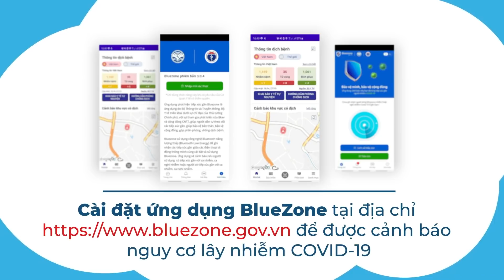VĨNH LONG 16/1 🔴TIN CỰC VUI: VỀ VL ĂN TẾT SẼ "KHÔNG BỊ CÁCH LY" DÙ VÙNG ĐỎ HAY CAM | CẬP NHẬT CẤP ĐỘ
🔴 Người từ các tỉnh khác về quê Vĩnh Long đón Tết Nguyên đán Nhâm Dần không cần thực hiện cách ly y tế. Tỉnh cũng không phân biệt người về từ vùng đỏ (cấp độ 4) hay vùng xanh (cấp độ 1).
Người dân từ tỉnh khác đến Vĩnh Long, dù ở bất cứ vùng cấp độ nào, đều phải khai báo y tế, tuân thủ nghiêm 5K nhưng không phải thực hiện cách ly y tế.
Ngày 15.1, ông Văn Công Minh, Giám đốc Sở Y tế Vĩnh Long, cho biết việc đi lại của người dân hiện nay thực hiện theo Nghị quyết 128 của chính phủ, người dân phải chủ động theo dõi sức khỏe của mình và tuân thủ các biện pháp phòng, chống dịch Covid-19 của cơ quan y tế
vậy trong 24 giờ qua trên địa bàn tỉnh ghi nhận 393 trường hợp nghi nhiễm, cụ thể:
- 309 trường hợp qua xét nghiệm sàng lọc cộng đồng tại TP. Vĩnh Long (54), Huyện Long Hồ (66), Huyện Mang Thít (28), Huyện Vũng Liêm (55), Huyện Tam Bình (60), Huyện Trà Ôn (2), Thị xã Bình Minh (36), Huyện Bình Tân (8).
- 48 trường hợp qua sàng lọc tại cơ sở y tế: TTYT Mang Thít (2), TTYT Nguyễn Văn Thủ (3), TTYT Trà Ôn (34), TTYT Bình Minh (2), BVĐK tỉnh Vĩnh Long (4), BV Phổi Vĩnh Long (2), BVĐK Xuyên Á (1).
- 36 trường hợp là F1 được cách ly tại nhà trước đó tại TP. Vĩnh Long (1), Huyện Long Hồ (11), Huyện Mang Thít (2), Huyện Vũng Liêm (15), Huyện Tam Bình (5), Huyện Bình Tân (2).
* Tổng hợp tình hình COVID-19:
- Tính từ ngày 01/01/2022 đến 18 giờ ngày 15/01/2022: tỉnh Vĩnh Long có 8.563 trường hợp đã công bố và 393 trường hợp nghi nhiễm mới chờ Bộ Y tế công bố.
- Trong số các ca đã công bố:

+ Số mắc ở trong tỉnh: 8.515 trường hợp tại TP. Vĩnh Long (861), Long Hồ (1.402), Mang Thít (989), Vũng Liêm (944), Tam Bình (1.872), Trà Ôn (665), Bình Minh (1.231), Bình Tân (551).

+ Số mắc người từ ngoài tỉnh: 48 trường hợp được phát hiện tại TP. Vĩnh Long (44), Long Hồ (3), Trà Ôn (1).

- Số F0 cách ly tại nhà: 362 trường hợp, cộng dồn 7.685 trường hợp.

- Số F1 cách ly tập trung: 04 trường hợp.

- Số F1 cách ly tại nhà: 251 trường hợp, cộng dồn 7.476 trường hợp.

- Số ca điều trị khỏi: Trong ngày có 98 trường hợp, cộng dồn 3.705 trường hợp.

- Số ca tử vong: Trong ngày 08 trường hợp, cộng dồn 195 trường hợp.

* Thông tin các trường hợp tử vong:

- Trường hợp 1: BN nữ, 56 tuổi, địa chỉ: Vũng Liêm, tử vong tại BV Phổi Vĩnh Long

- Trường hợp 2: BN nữ, 81 tuổi, địa chỉ: Long Hồ, tử vong tại Trung tâm Hồi sức COVID-19 Vĩnh Long

- Trường hợp 3: BN nam, 72 tuổi, địa chỉ: Long Hồ, tử vong tại BVĐK tỉnh Vĩnh Long

- Trường hợp 4: BN nữ, 55 tuổi, địa chỉ: Mang Thít, tử vong tại Trung tâm Hồi sức COVID-19 Vĩnh Long

- Trường hợp 5: BN nữ, 77 tuổi, địa chỉ: Trà Vinh, tử vong ại Trung tâm Hồi sức COVID-19 Vĩnh Long

- Trường hợp 6: BN nữ, 53 tuổi, địa chỉ: Long Hồ, tử vong tại Trung tâm Hồi sức COVID-19 Vĩnh Long

- Trường hợp 7: BN nam, 73 tuổi, địa chỉ: Mang Thít, tử vong tại BV Dã chiến số 2

- Trường hợp 8: BN nữ, 55 tuổi, địa chỉ: Mang Thút, tử vong tại nhà

* Tổng hợp tình hình tiêm ngừa vắc xin phòng COVID-19 cho người từ 18 tuổi trở lên:

- Số tiêm trong ngày: 28.210 đối tượng, cộng dồn: 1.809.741 mũi tiêm.

- Số đã tiêm mũi 1: 774.855 đối tượng, tỷ lệ 99,9%; Số đã tiêm mũi 2: 757.904 đối tượng, tỷ lệ 98,6%; Số đã tiêm mũi nhắc: 111.000 đối tượng, tỷ lệ 14,4%; Số đối tượng tiêm mũi bổ sung: 165.982 đối tượng.

* Tổng hợp tình hình tiêm ngừa vắc xin phòng COVID-19 cho trẻ em từ 12-17 tuổi:

- Số tiêm trong ngày: 46 đối tượng, cộng dồn: 177.642 mũi tiêm.

- Số đã tiêm mũi 1: 91.209 đối tượng, tỷ lệ 99,47%; Số đã tiêm mũi 2: 86.433 đối tượng, tỷ lệ 94,26%.